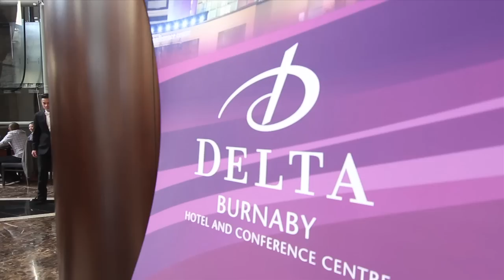Long & Cindy Wedding